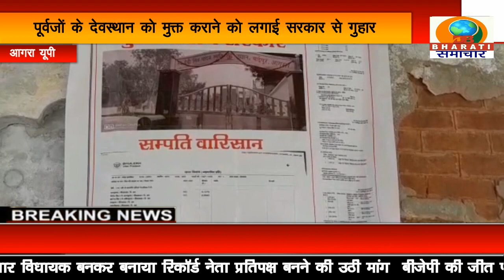आगरा: थाना सिकंदरपुर के बाईपुर में दबंगों से परेशान बुजुर्ग महिला पुरुष बैठे धरने पर/DB BHARATI